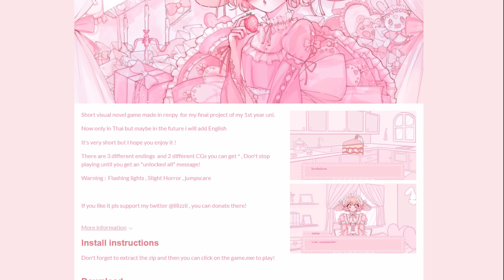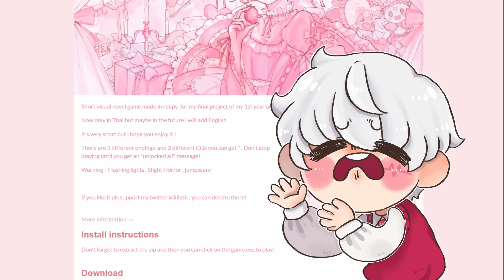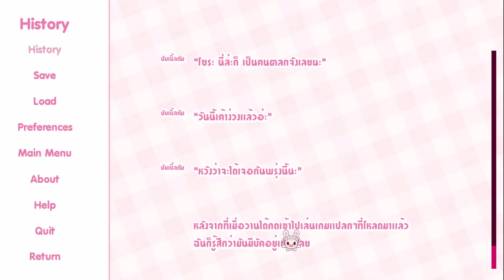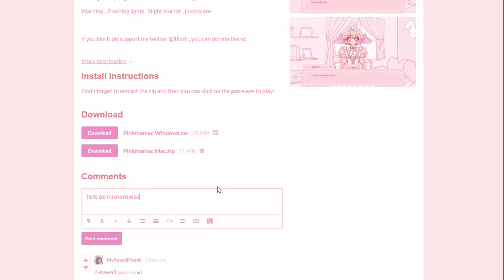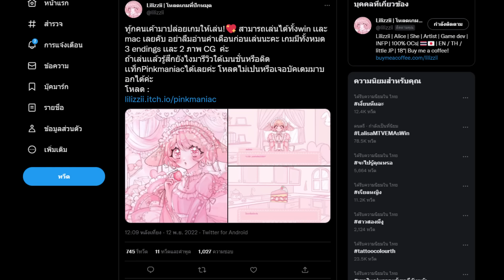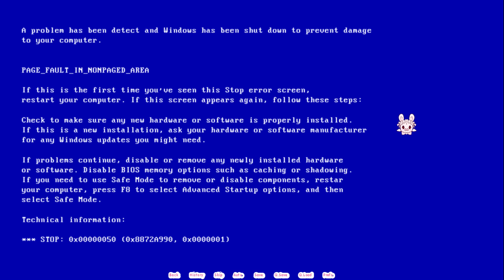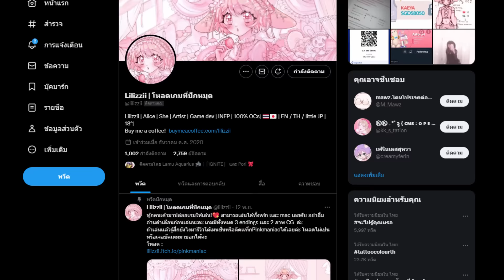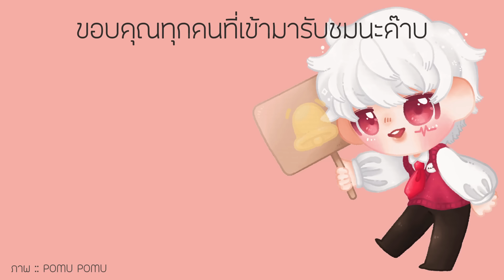เกมจีบสาวคลั่งรัก เธอยั๊กทะลุจอมาหาคุณ! | Pinkmaniac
เกม Pinkmaniac เกมจีบสาวน่ารักใสๆภาษาไทย